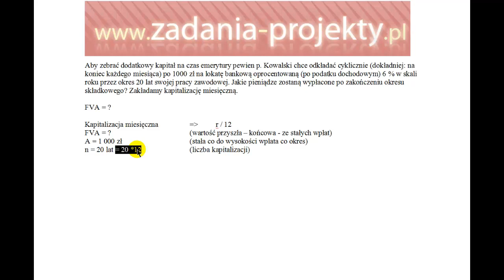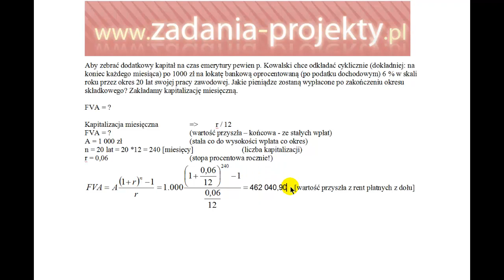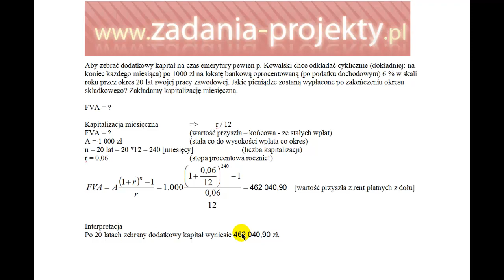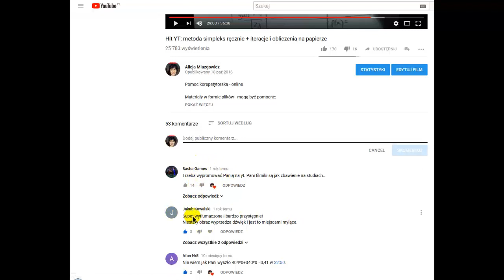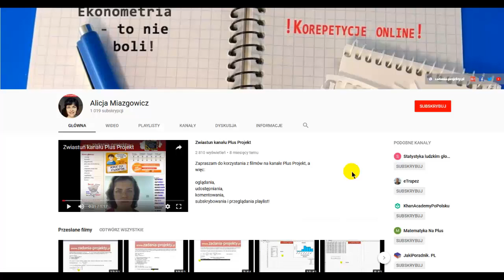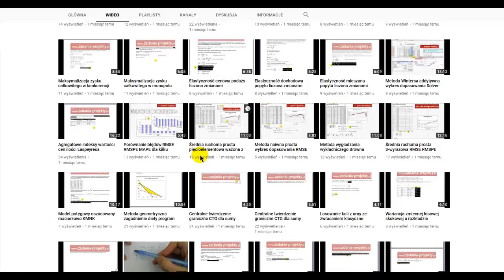Renty - wartość przyszła FVA na podstawie renty A płatna z dołu - kapitalizacja miesięczna